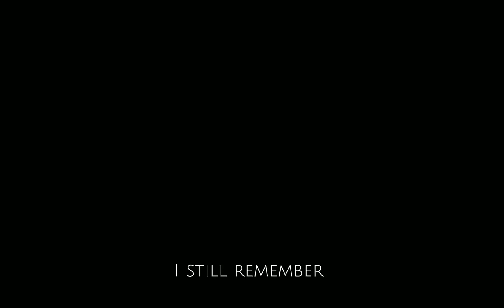Heather [GCMV]||BingLiuJiu||Modern AU